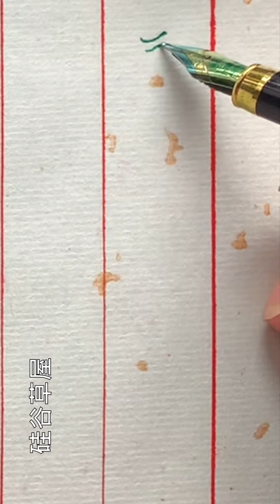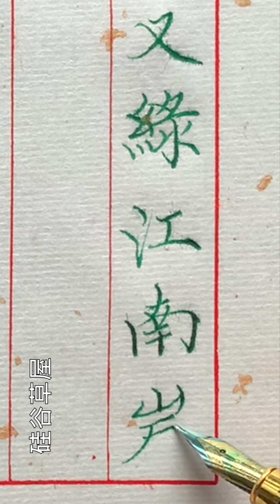【硬筆楷書】學習書法一定要耐得寂寞 絕不能急功近利 書法學習過程首先是一種精神體驗 是一種頓悟和開悟的心靈享受